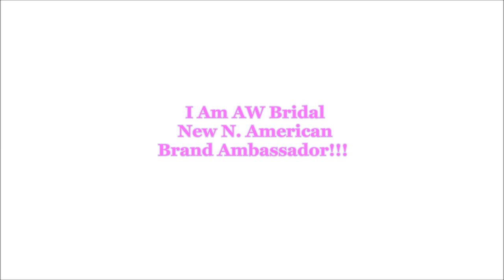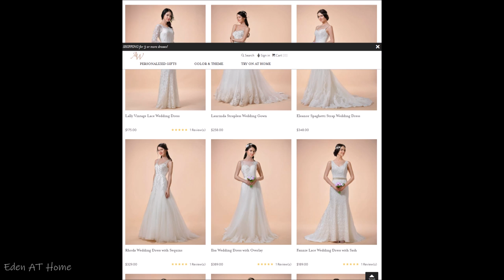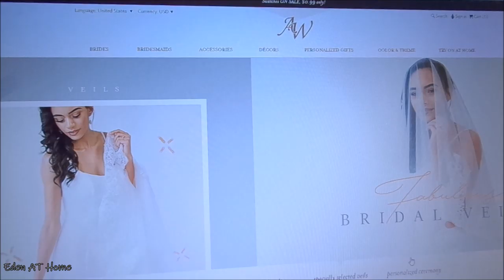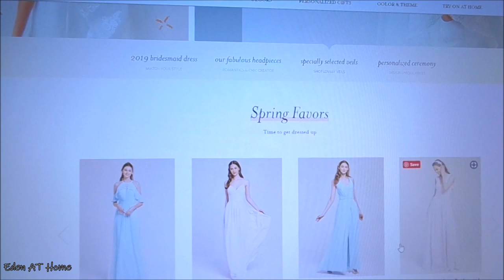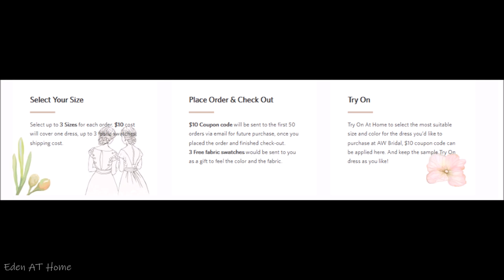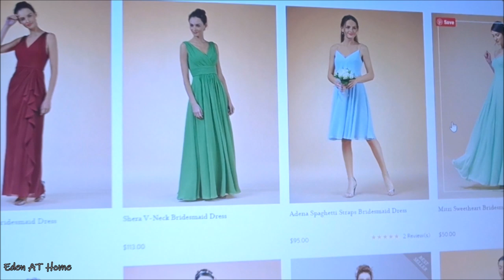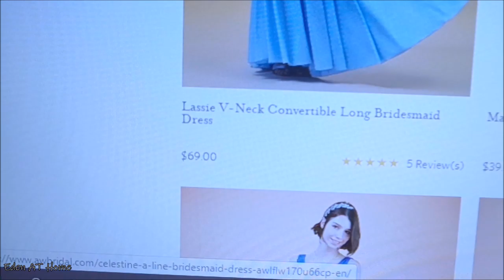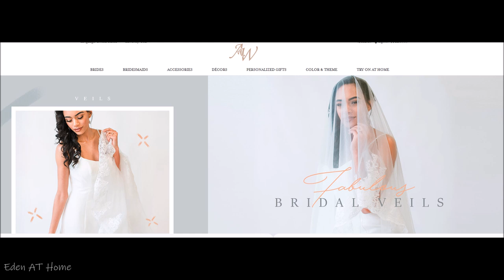I Am AW Bridal New N. American Brand Ambassador! Exiting News❤️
I Am AW Bridal  New N. American Brand Ambassador!!!

To order sips-by special tea check out the link below and $5 off for your first order use my code
CODE: Eden5

Organized Kitchen